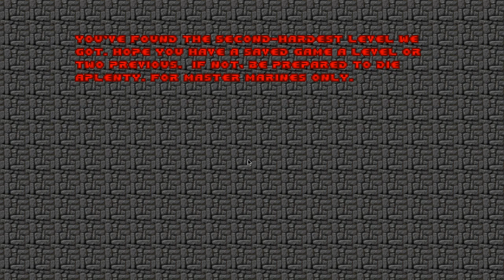Final Doom: The Plutonia Experiment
We make it as far as the first secret map, so the real reason we all still play Plutonia will be at the start of the next session!